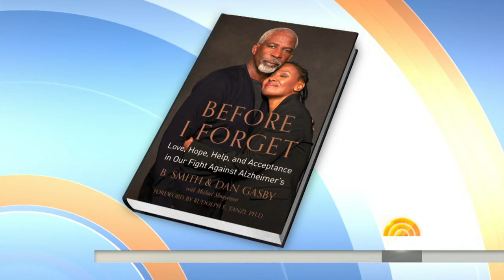B. Smith, Dan Gasby Share Love Story, Alzheimer’s Struggle | TODAY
B. Smith and Dan Gasby are out with their new book “Before I Forget,” which details their struggles with Alzheimer's. It's part memoir and part caregiver's guide with practical and helpful advice on how best to deal with the day-to-day challenges, family realities and tensions, ways of coping, and coming scientific research that may tip the scale. TODAY’s Al Roker speaks wtih B. Smith and Dan Gasby about the book.